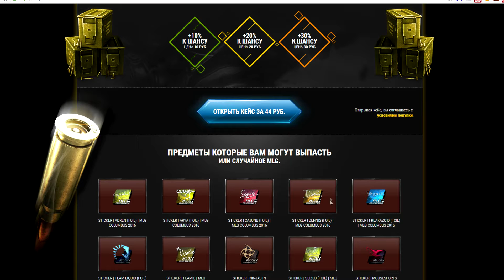csgoHappy открыл кейс на последние деньги